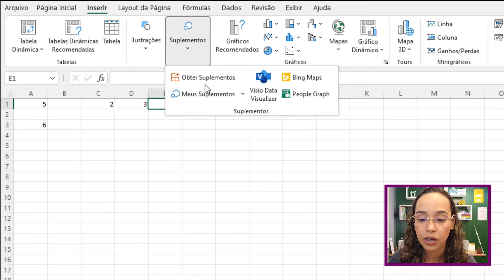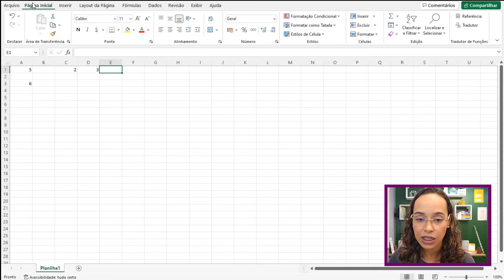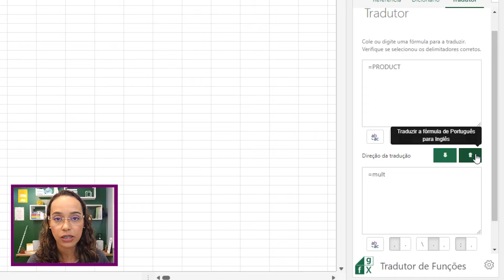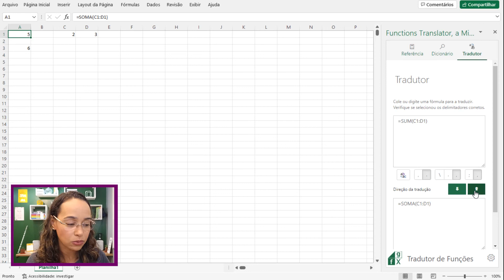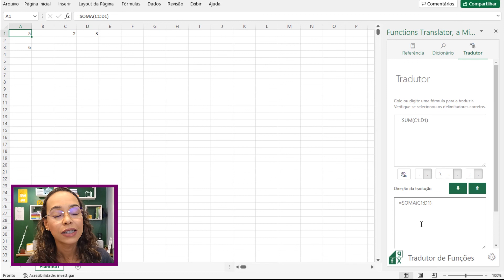Tradutor de Funções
Já precisou descobrir como uma função é em inglês? Ou em francês??

Pois é, muita gente acaba recorrendo à internet e para pesquisar. Porém, não é preciso sair do Excel para fazer a tradução!

Basta usar o tradutor de funções que vai traduzir todas as funções para qualquer idioma que precisar!! Olha que maravilha!!

O suplemento utilizado é o Functions Translator!

Confira no vídeo como instalar e usar!

Siga-me!